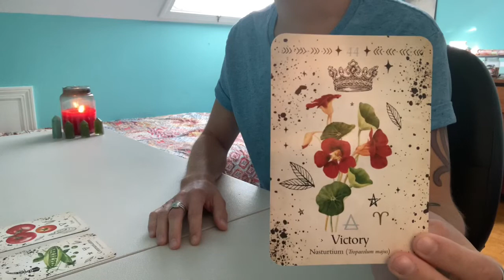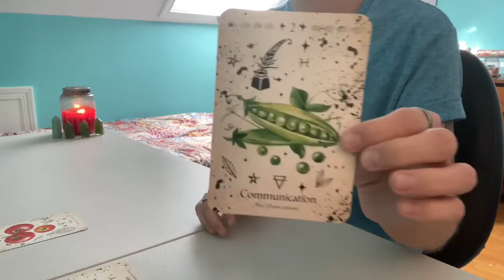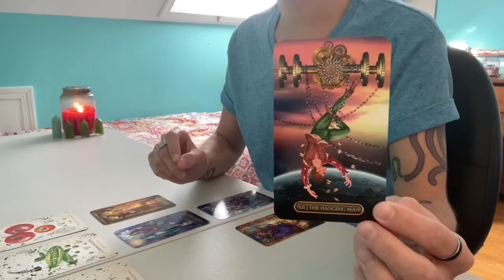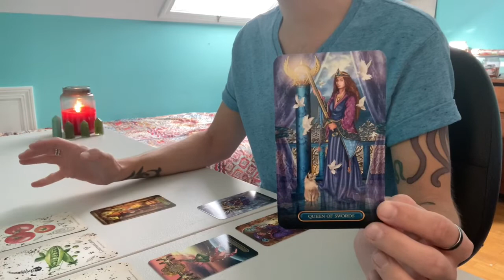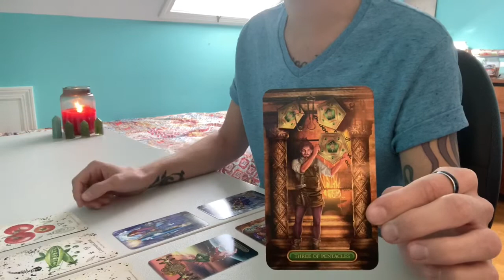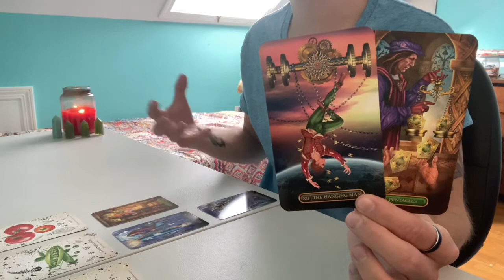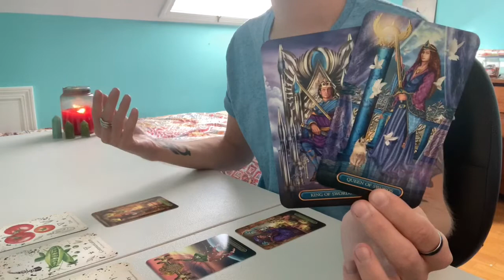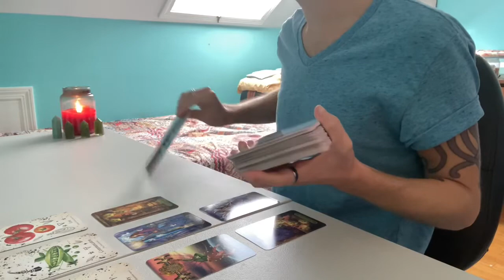LEO - Weekly Tarot (September 13th to 19th 2021)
This is a general tarot reading for the sign of LEO (All Chart Placements).

- 10 Card Reading - $40
- 5 Card Reading - $20
- 3 Card Reading - $13